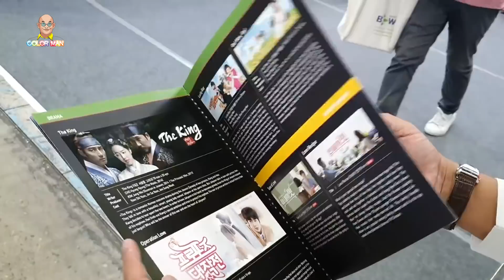Đài KBS World Radio phỏng vấn đột xuất Color Man trước hội thảo nội dung